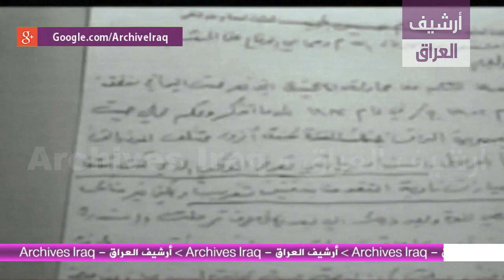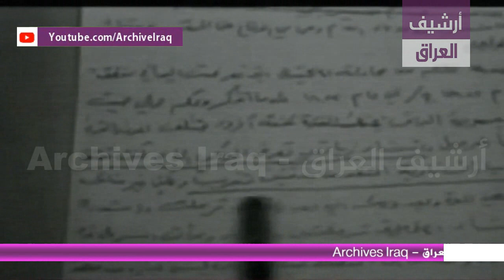Saddam hussein explain for judge how has been forged and has been altered and corrupted.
صدام حسين يشرح للقاضي كيف تم تزوير الإفادة وتم تعديلها.

Video description:

in your deposition uh uh on june uh 12 uh 2005 you said that the fire was shot from two rifles approximately is this true no this deposition is not accurate what do you mean did you say accurate or not accurate no i'm saying it's not accurate and i know that it has been forged and some sentences have been put in there and i i said after i left to jail after i visited the few houses and one of them was the house of the imam of dujal and i stayed for a long time until one of the security people or one of the companions said sir we're staying here too long and there's only one route in and out of the jail.

there's the jail is a small country a small town and there's only one route you take in and out so i stayed in the house of the imam at least 45 minutes and i visited another house too and i myself took part in the assassination operation of the late abdul karim kasim and don't be surprised that i say i say god bless his soul i say that about any anyone who died i even say god bless his soul about romani when he died when i was informed i called the ministry of information and i said all our problems with khomeini are over don't you ever talk back bad about him now that he's dead yes give us the answer now please please be patient with me like i am being patient with you and i shot abdul karim qasim but without hatred it was a national duty that pushed me to do it and i had to do it so the sister of abdul karim kasim i took care of her god bless her soul she died she she's dead now and even those who were we did the uprising and the coup against them and those who tortured us we treated them with respect.

i took part in an operation in a co-operation in assassination operation and i know exactly how it works and i am a peasant and i am a son of peasants and we know how the farm lands work and we know we have resources and ways that people from the towns don't know so we didn't know we didn't need then i know what you're looking you're you're looking for if you say if you try to limit the time that even 10 minutes in the house of the imam.

is saddam hussein when he visits a town stays only 10 minutes so what you're seeking to say is that in 10 minutes how can a big operation be planned and executed against the president of the republic uh their response is that we shot adult god have his soul and we only had no more than one minute notice since the sign the signal came someone mahmoud.

People in the courtroom :

  Saddam Hussein al-Majid, President of the Republic of Iraq, Country Secretary of the Iraqi Arab Socialist Ba'ath Party, Supreme Commander of the Iraqi Armed Forces.
- Raouf Rashid Abdul Rahman, one of the judges who tried the Iraqi president in the Dujail case.
- The Public Prosecutor Jaafar al-Moussawi was famous for his pleadings in the Dujail case and he demanded the execution of Saddam Hussein.

The defense team of Iraqi President Saddam Hussein and his companions:
- Khalil Al Dulaimi
- Khamis Al-Obaidi
- Ahmed Al-Bandar
- Issam Ghazzawi
Najeeb bin Muhammad Al Muhanna Al Nuaimi
Badi' Aref Ezzat
- Amin El Deeb
- Ziad Al-Najdawi
- Bushra El Khalil
- William Ramsey Clark
Curtis Doppler.

Watch all the videos of the preliminary investigation sessions and the trial of former Iraqi President Saddam Hussein:

Watch a video documenting the events of Saddam Hussein's execution and burial at dawn on Saturday, Eid al-Adha, 10 Dhu al-Hijjah 1427 AH, December 30, 2006.

 " good greeting "

The official accounts on Instagram, Facebook, Twitter and Tik Tok, in addition to a shop on Tesspring for Iraq Archives - Archives Iraq

صدام حسين